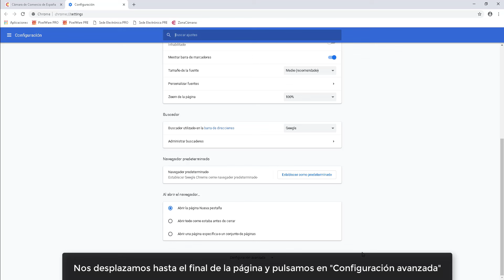Cómo comprobar los certificados instalados (Google Chrome)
En esta lista encontrarás los trámites para obtener tu certificado de origen. El certificado de origen es un documento que, si vas a exportar, necesitarás presentar en la aduana. Este documento acredita el origen de las mercancías a efectos de satisfacer requisitos aduaneros o comerciales.